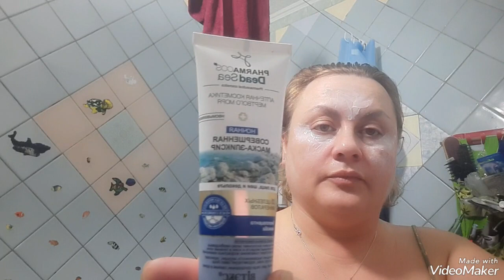УХОД ЗА ЛИЦОМ И ТЕЛОМ❤️ГАДЖЕТЫ ДЛЯ ЛИЦА И ТЕЛА❤️ЛЮБИМОЕ